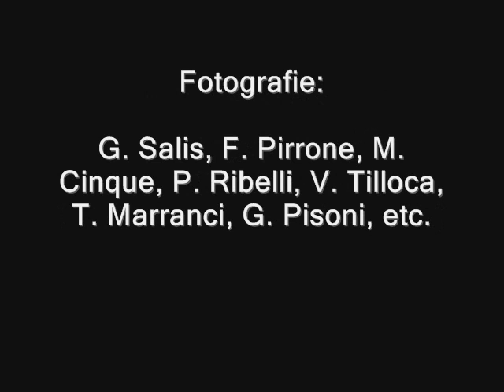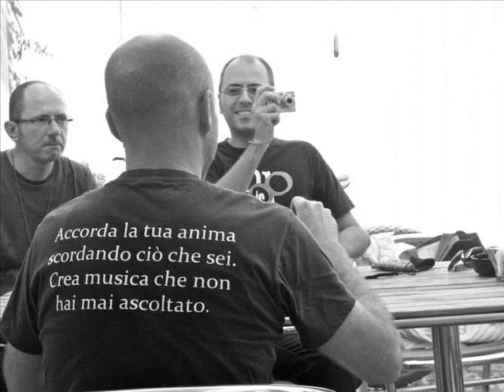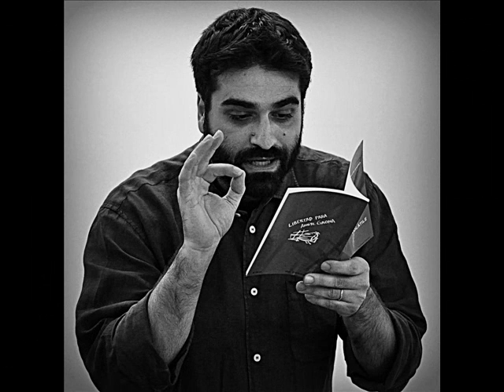Festival Internazionale Ottobre in Poesia 2012